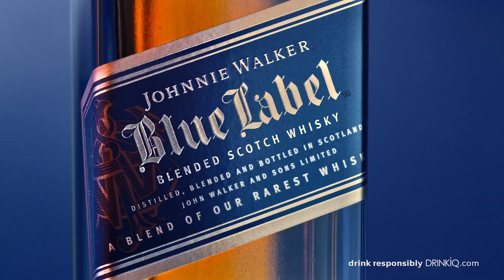Johnnie Walker Blue Label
Depth waiting to be discovered.